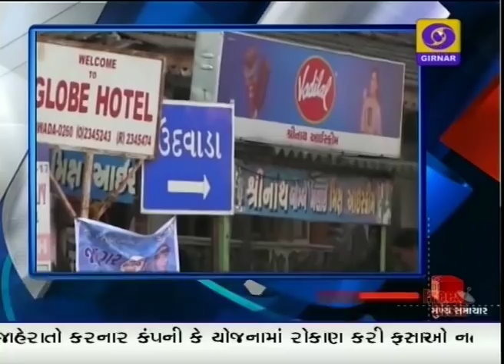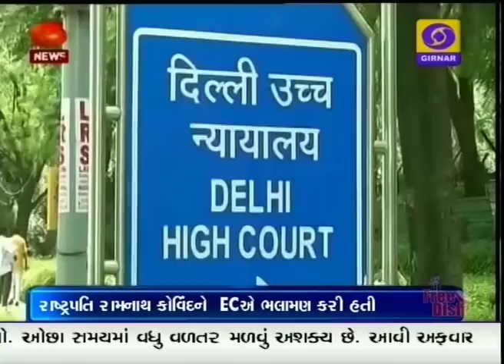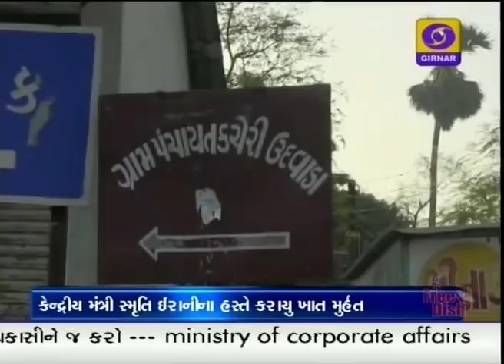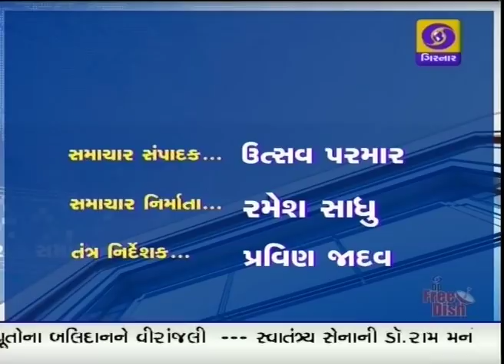Evening News at 7.00 pm | 23-03-2018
1. ડીસામાં બનશે ,વાયુ સેના નું એર બેઝ - એર બેઝ માં રૂપાંતરણ સહિત ની કામગીરી માટે ,કેન્દ્ર સરકાર ફાળવશે ,એક હજાર કરોડ

2. રાજ્ય સભા ની ખાલી પડેલી ,25 બેઠકો માટે ,મતદાન પૂર્ણ- છત્તીસગઢની બેઠક પર ,ભાજપ ના, સરોજ પાંડે ની જીત - બાકી ની, 33 બેઠકો પર ,ઉમેદવારો ,બિન હરીફ વિજેતા જાહેર

3.ઓફિસ ઓફ પ્રોફિટ મામલે ,દિલ્હી હાઇકોર્ટ ,આપ ના ,20 ધારા સભ્યો ને આપી ,રાહત - ધારા સભ્યોને અયોગ્ય ગણાવતો નિર્ણય રદ કરી ,આ મામલે બીજી વખત, સુનાવણી ના કરવા ,તાકીદ

4.ફ્રાંસ માં થયો ,આતંકી હુમલો - દક્ષિણ ફ્રાંસમાં શહેર ટ્રેબેમાં થયેલાં હુમલામાં પોલીસ કાર્યવાહી જારી - બે નાં મોતની ખબર

5.વિધાન સભા અધ્યક્ષ સામે ,અવિશ્વાસ પ્રસ્તાવ પર, સોમવારે થશે ચર્ચા - પ્રસ્તાવ ને ,કોંગ્રેસ ના , 40 ધારા સભ્યો નું સમર્થન - કોંગ્રેસ ના, 3 ધારા સભ્યો નો ,સસ્પેન્શન રદ કરાવવા ના મુદ્દે મુકાયો છે ,અવિશ્વાસ પ્રસ્તાવ

6.નવા ભારત ના નિર્માણ માટે ,મેડ ઇન ઇન્ડિયા થી ,મેઇક ઇન ઇન્ડિયા ના સંકલ્પ ને, સાકાર કરવા ,મુખ્યમંત્રી વિજય રૂપાણી નો ,અનુરોધ - રાજકોટ ખાતે ,એન્જિનીયરીંગ કંપની માં ,બેલ વગાડી ,મેક પાવર ની, NSE માં ,લિસ્ટીંગને વધાવ્યું - રાજકોટ ના ઉદ્યોગ માં બનેલા પૂર્જાઓ નો , ઇસરો ,અને નાસા ના ઉપગ્રહો માં ,વપરાશને ગણાવ્યો ,ગૌરવ પૂર્ણ

7.પારસીઓ ને ,તીર્થસ્થાન સમાન ,ઉદવાડા ગામ ની ,કરોડો રૂપિયા ના ,વિકાસ કામો નું ,ખાત મુહુર્ત - સરકાર દ્વારા ,ઉદવાડા ને ,આદર્શ ગામ જાહેર કરાયા બાદ મળેલી, વાઇ-ફાઇ સુવિધા થી ,વિકાસ ના કામો ને મળશે ,વેગ

8.ભારતના સાંકેતિક ભાષા ના સૌ પ્રથમ શબ્દ કોષ નું લોકાર્પણ ,શબ્દ કોષ માં ,3 હજાર સાંકેતિક શબ્દો નો કરાયો સમાવેશ - કેન્દ્રિય સામાજિક ન્યાય મંત્રી ,થાવર ચંદ ના હસ્તે, શબ્દ કોષ નું કરાયું ,લોકાર્પણ

9. દેશ માટે ,પોતાના પ્રાણ ન્યૌછાવર કરનારા ,વીર ભગતસિંહ, રાજ્યગુરૂ અને સુખ દેવ ને ,શહીદ દિને ,ભાવ વંદના અર્પણ - શહિદ દિન ની ઉજવણી ના ભાગ રૂપે યોજાયા ,વિરાટ કવિ સંમેલન